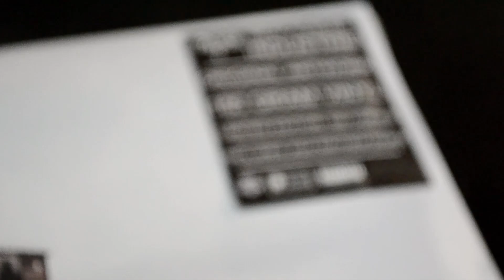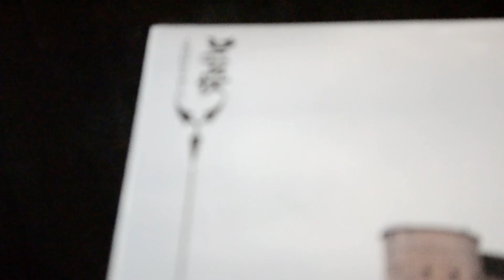DUSK - UNBOXING INDUSTRIE Vinyl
New Vinyl Available